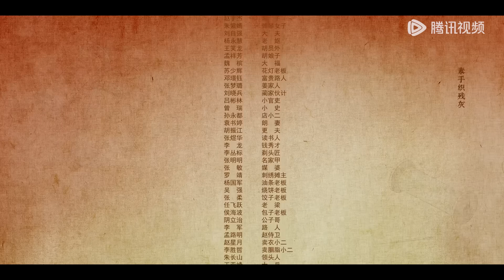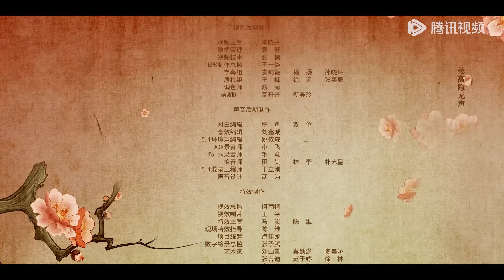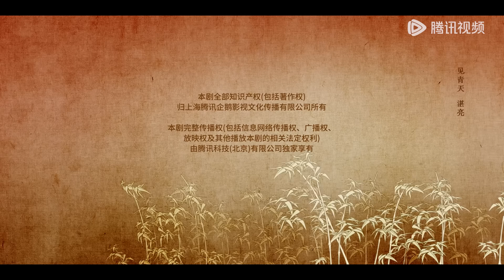ENG SUB【九义人 Faithful】EP19 吴廉幼年受到重创，春秋几载创建烟雨楼（吴倩、李佳航）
☞会员9月15日起每周日至二18点抢先看两集（首周连更7天），非会员每五至二18点观看一集
《九义人》少女蔺如兰不顾挚友孟宛的反对，赌上自己的名节状告绣楼主人吴廉，然而多方投告无门，孤立无援，最终自尽以证清白。孟宛卧薪尝胆七年，攒聚与如兰案有千丝万缕联系的刘薪等“九义人”集结成复仇战队，谋定翻案，而当年少女被埋没于时光里的挣扎和奋战，也在这个过程中渐渐浮现出来。
☞主演：吴倩、李佳航、乔振宇、胡意旋、汤晶媚、杨雨潼、海陆、邓萃雯 、白澍、张康乐、韩烨洲
❗Full Version can't be watched in below territories:

00:00 Download "WeTV/Tencent Video (for The US)" APP Watch More Episodes
01:00 Join Membership Watch Full in Advance